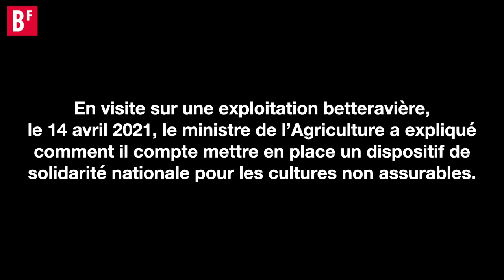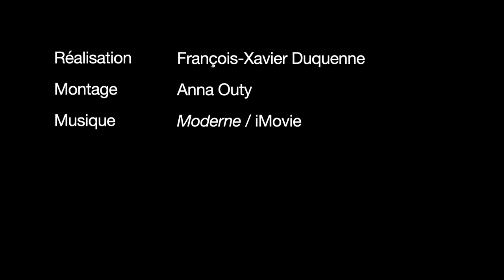Gel des betteraves : Julien Denormandie veut faire appel à la solidarité nationale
Le ministre de l’Agriculture propose un nouveau modèle pour financer la réforme de l’assurance multirisques climatique en s’appuyant sur la solidarité nationale.

👉 Retrouvez-nous sur lebetteravier.fr